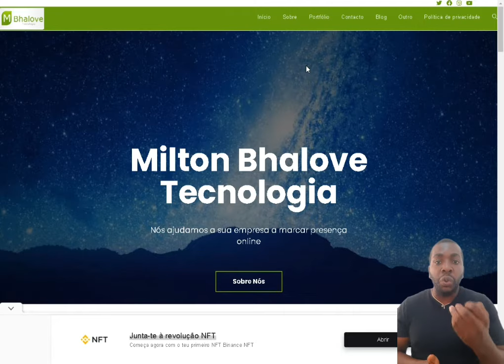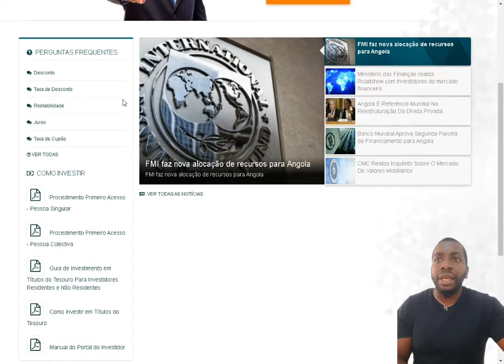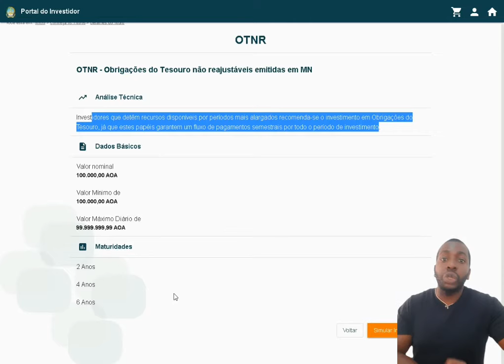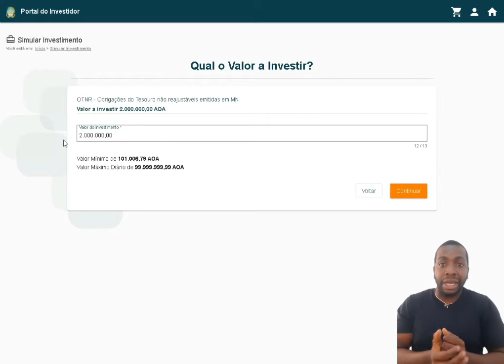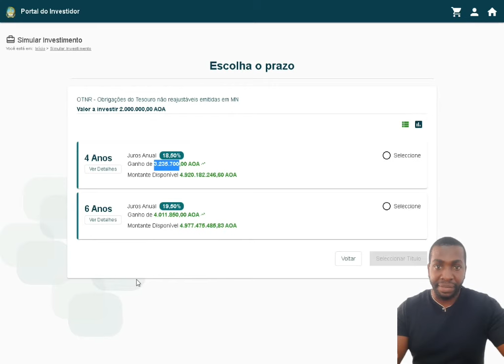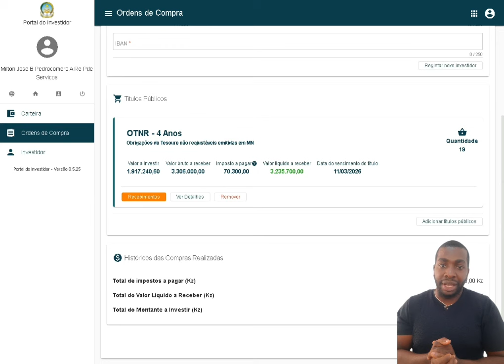GANHAR JUROS DO ESTADO EM ANGOLA - OTNR: OBRIGAÇÕES DE TESOURO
O que são Títulos do Tesouro?
 São títulos financeiros públicos, emitidos pelo Tesouro Nacional que garantem segurança e rentabilidade, conforme o prazo definido. Têm como principal finalidade o financiamento da despesa pública, em particular os programas de investimentos públicos e de outros programas de interesse nacional enquadrados no Plano de Desenvolvimento Nacional de Angola.

 Obrigações do Tesouro: constituem instrumentos de dívida de médio e longo prazo com valor unitário a partir de Kz 100.000,00, emitidos em leilão de preços ou de quantidade.